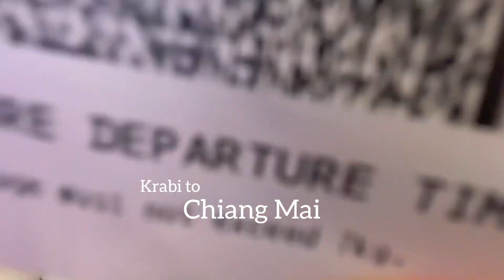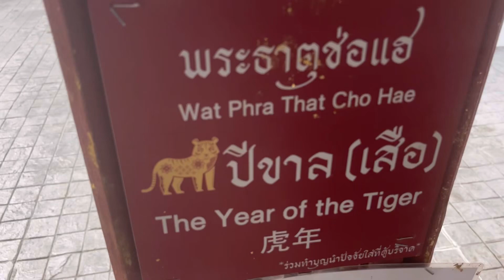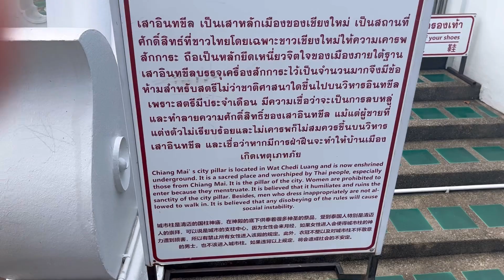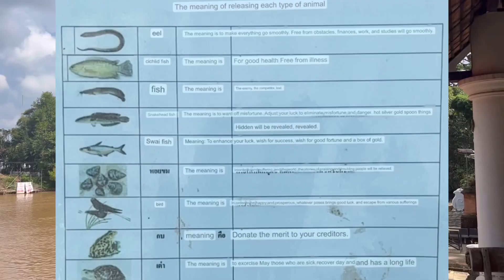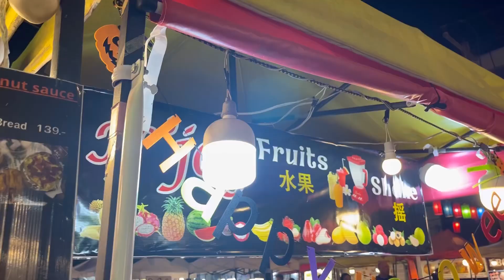Chiang Mai, Solo Travel Vlog